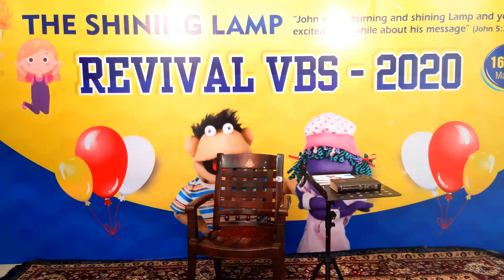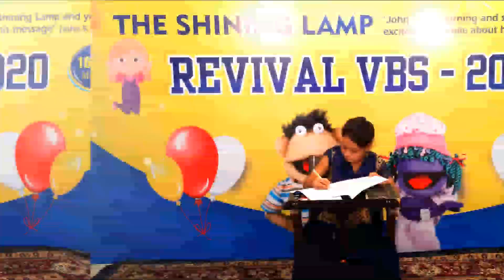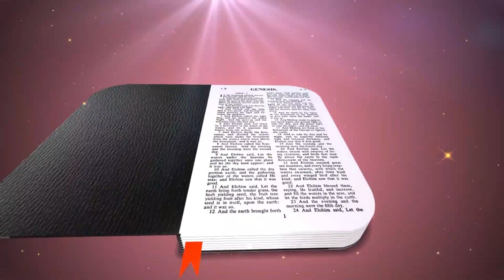என்னிடம் வா ।। Christian Skit || Children Revival Ministries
Children Revival Ministries
Tirunelveli - Tamil Nadu
India

Face Book  : Isaac Iyappa